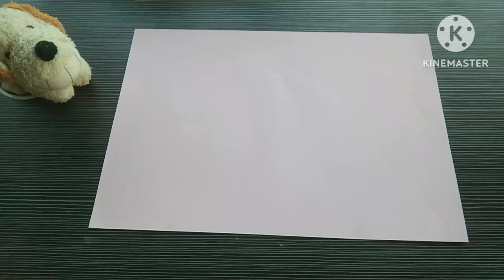การ์ดวาเลนไทน์Easy Handmade Valentine's gift card 💞 | How to draw Valentine's Day card